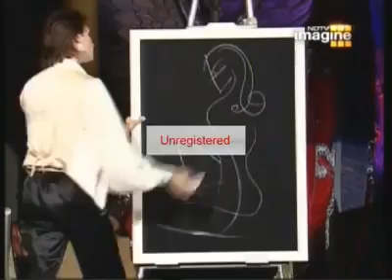shadowman ilizyon gösterisi